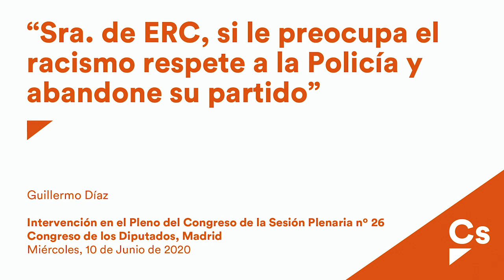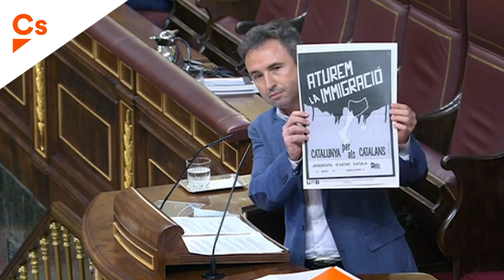Guillermo Díaz. Sra. de ERC, si le preocupa el racismo respete a la Policía y abandone su partido